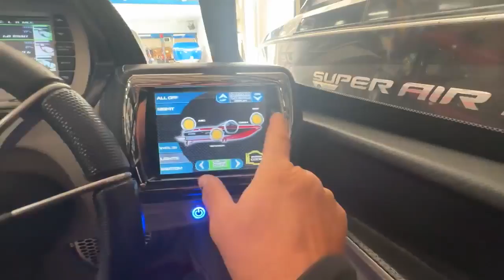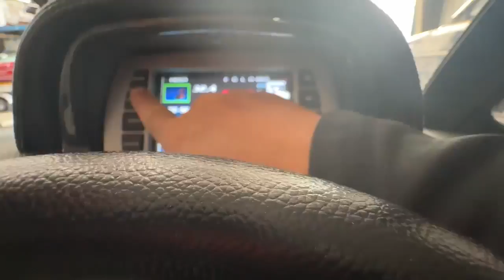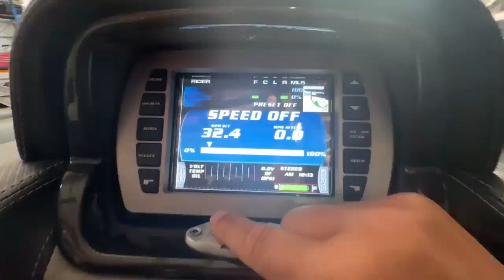2015 Malibu VTX dash and walk thru